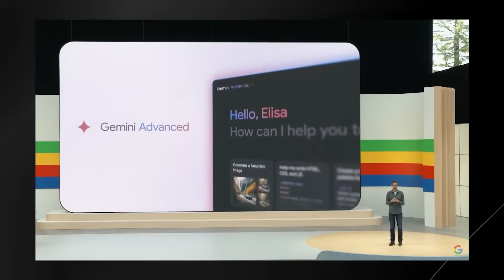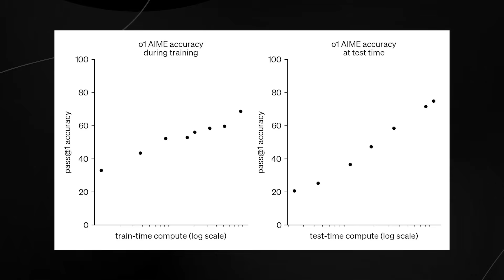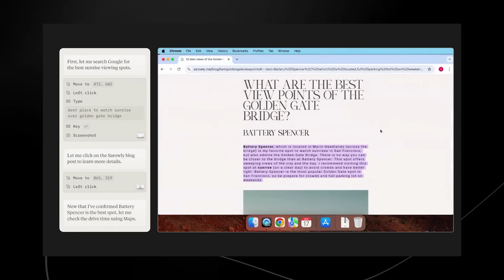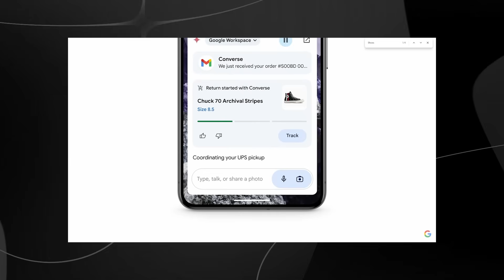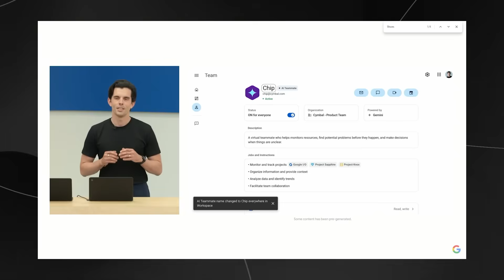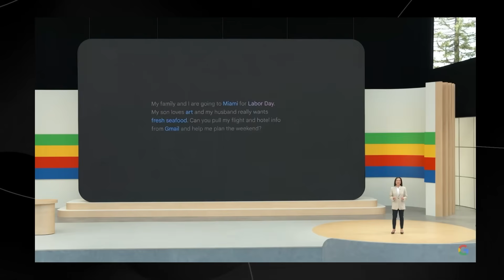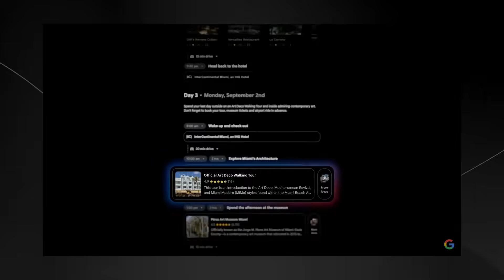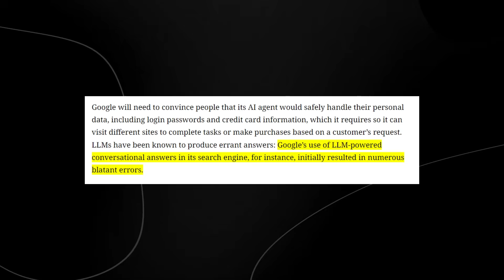The First Look At Googles AI Agents Is here... (Google Jarvis AI Agent)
0:00 Project Introduction
0:55 Jarvis Revealed
2:15 Agent Development
3:44 Reasoning Capabilities
7:10 Return Demo
9:54 Virtual Teammate
12:37 Trip Planning
14:25 Vacation Assistant
17:23 Technical Details
19:05 Privacy Concerns